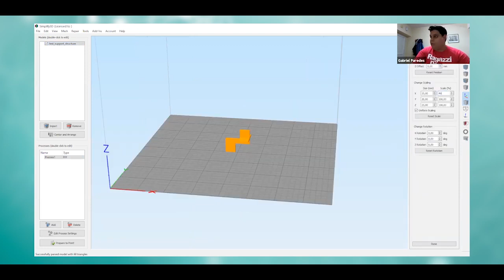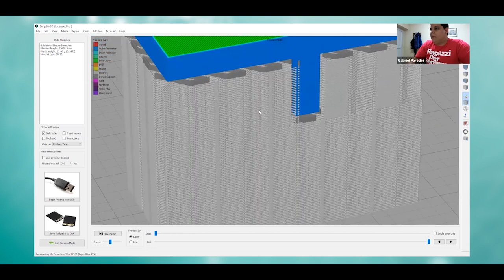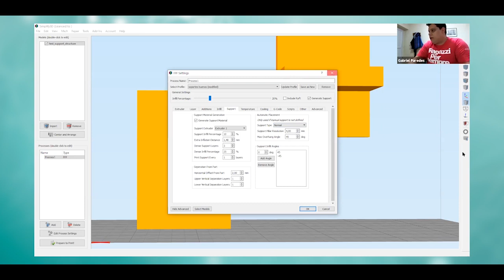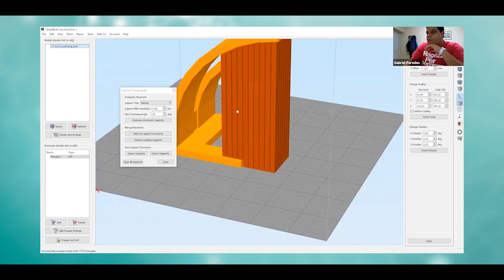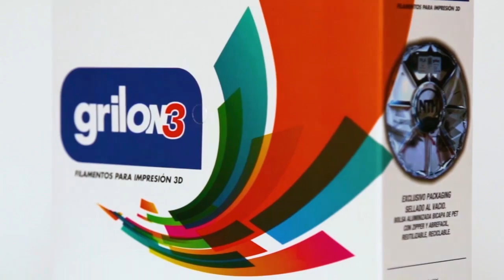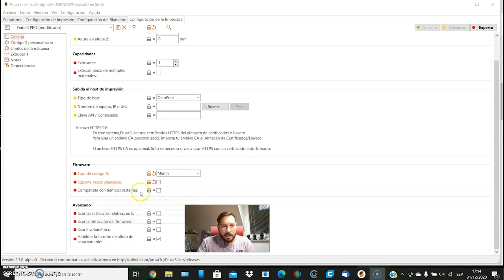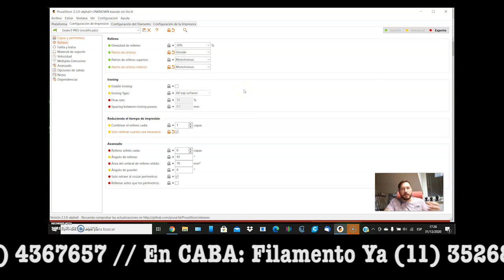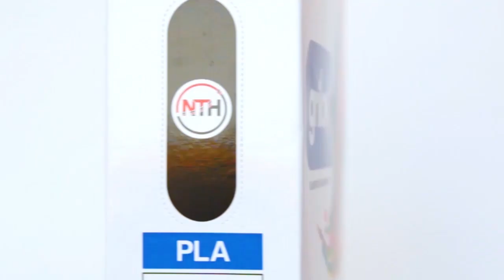Dominio 3D Estreno Configuración del Prusa Slicer y Soportes para impresion 3D